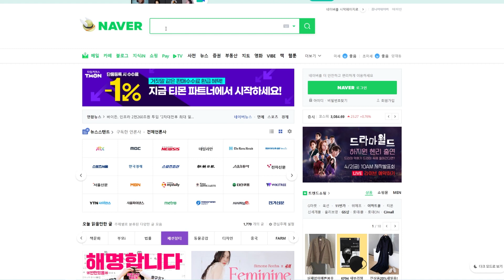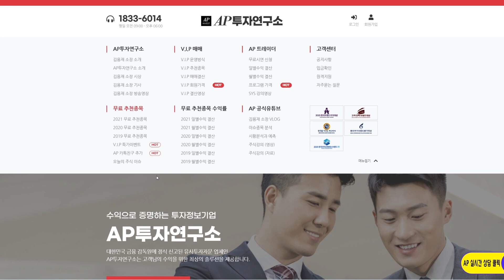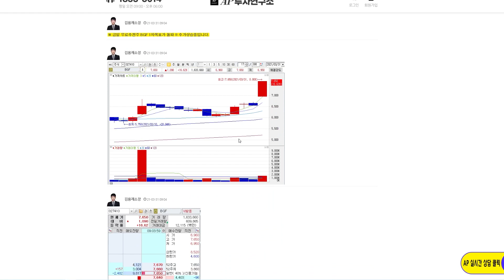오로라(039830)-어린이날 테마로 보시면 안됩니다!!